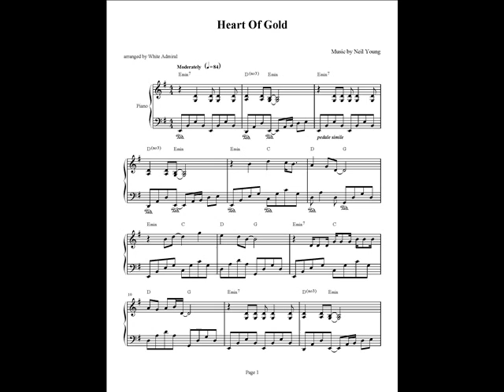Heart Of Gold - Neil Young (sheets + MIDI)